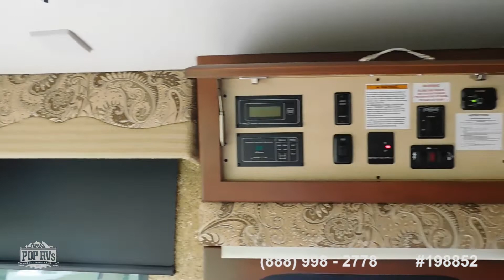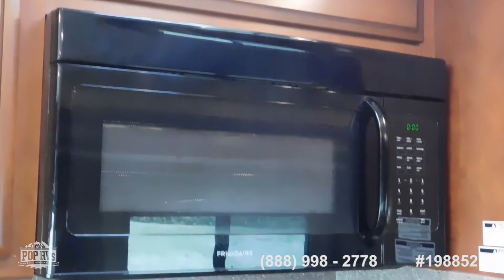[UNAVAILABLE] Used 2014 Bay Star 3124 in Washington, Michigan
2011 Bay Star 2901 in McKinney, Texas - $55,600

2018 Freedom Elite 32 FE in Orono, Maine - $74,900

2012 Allegro 30 GA in West Seneca, New York - $75,900

2013 A.C.E. 30.1 in Buckeye Lake, Ohio - $55,000